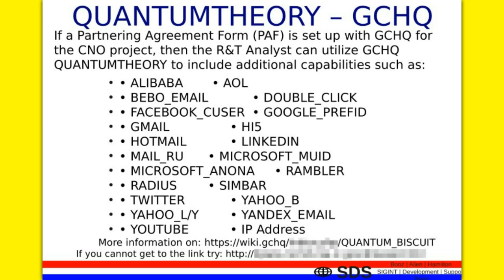NSA QUANTUM GCHQ UK..YOU HAD ENOUGH YET??